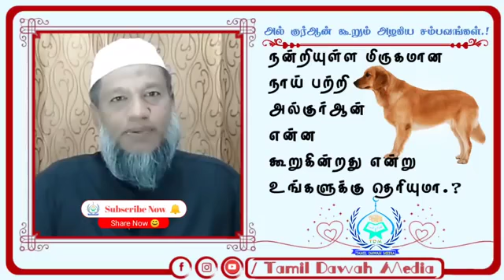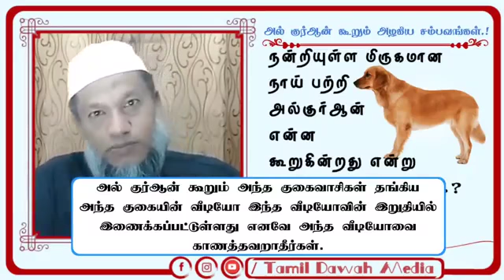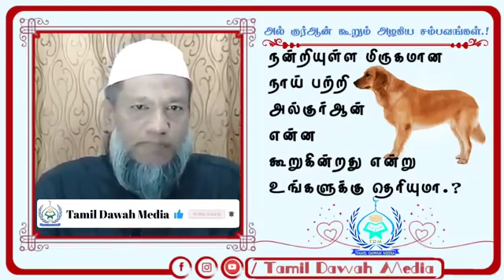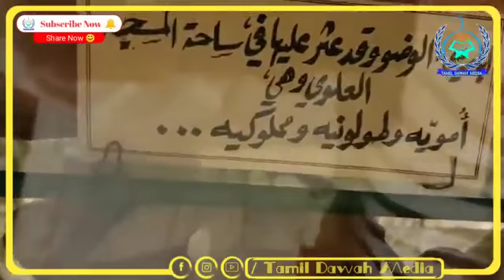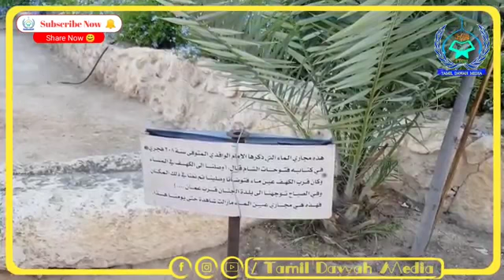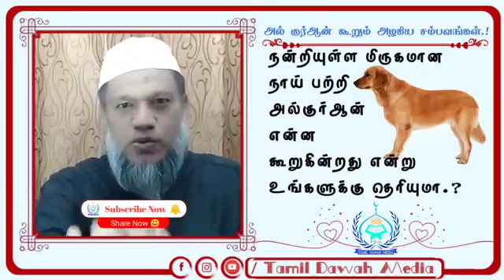நாய் பற்றி அல்குர்ஆன் என்ன கூறுகின்றது என்று உங்களுக்குத தெரியுமா.? | Moulavi Ismail SalafyTamil_